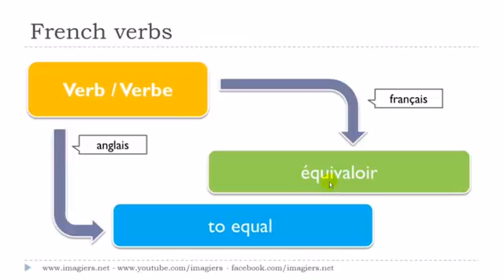Französisch lernen # Le verbe # équivaloir